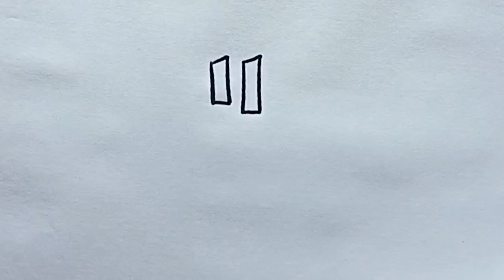Cake drawing fokids and toddlers || ABCD rhymes song forkids and toddlers